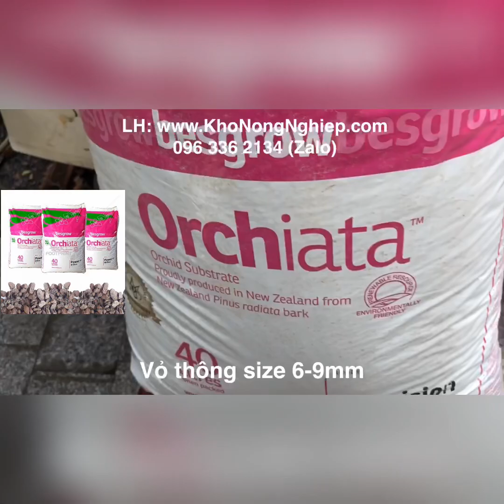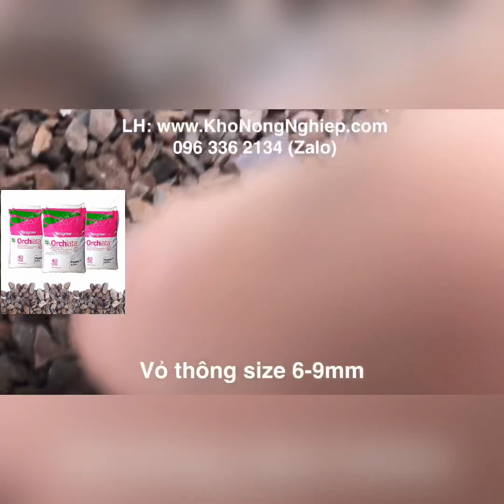Vỏ thông Orchiata có một ít, size thông dụng 6-9mm - LH KNN 0903194577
Vỏ thông ngoại nhập trồng lan Orchiata